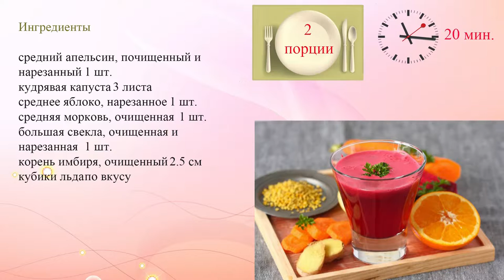Детокс коктейль из свеклы, имбиря и апельсинов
Вооружись рецептом фреша из свеклы, апельсинов, моркови, имбиря и яблок, который поможет очистить организм от токсинов.